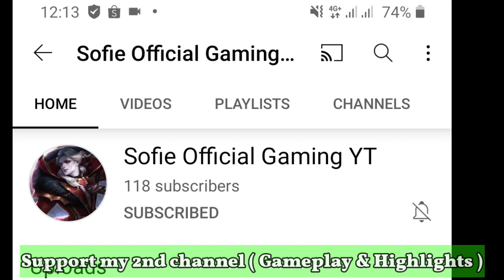How To Get Alucard & Kimmy Star Wars Skin? 2nd Batch Update- Release Date | Legend Skin Granger MLBB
"MLBB 2021 Starlight"

mlbbnatan